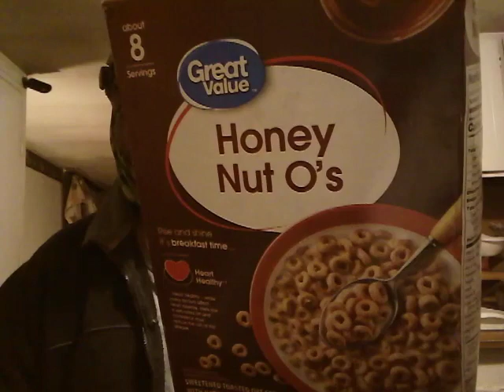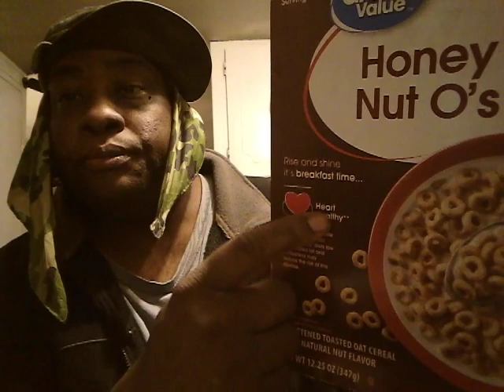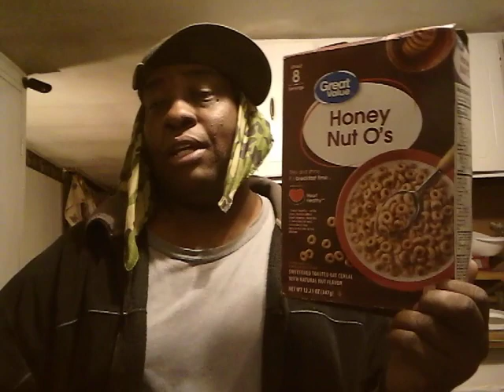Wal-Mart great value honey but o `s cereal review first impression